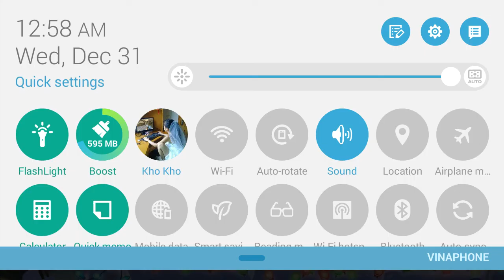PvZ 2 - Feastivus (31/12) - New Year!!!